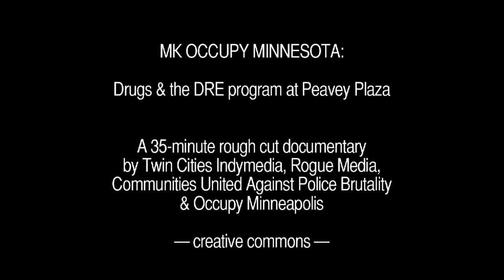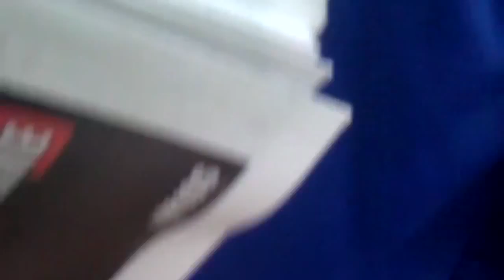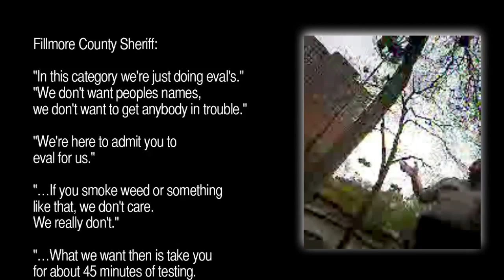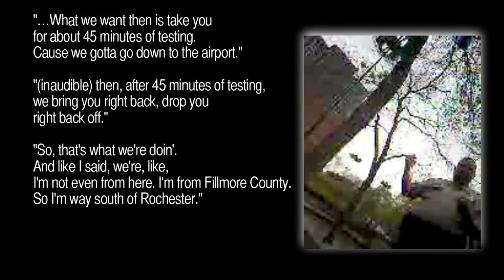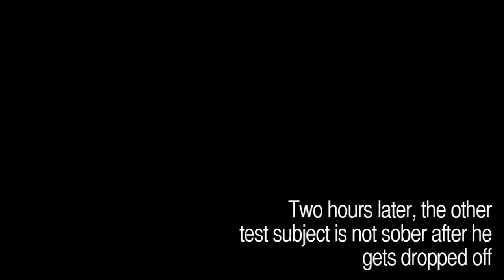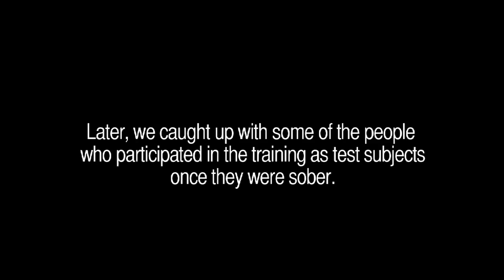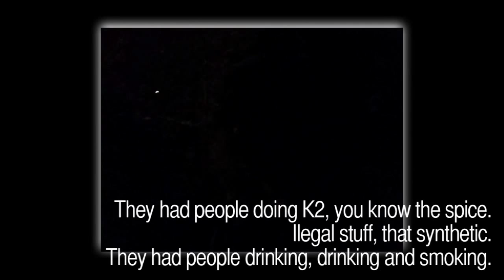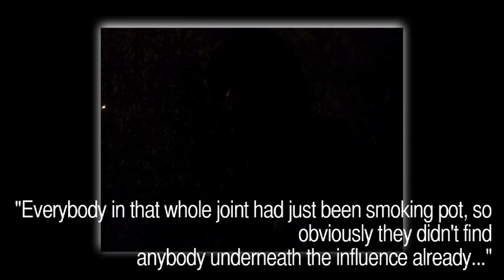Minnesota law enforcement - D.R.E. program "research" getting citizens HIGH!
This MN DRE program was suspended as of May 2012 proof backing this video!

2011 video by local activists and independent media shows that police officers and county deputies from across Minnesota have been picking up young people near Peavey Plaza for a "training program" to recognize drug-impaired drivers. Multiple participants say officers gave them illicit drugs and provided other incentives to take the drugs. The Occupy movement, returning to Peavey, The People's Plaza, in the beginning of April 2012 from last winter's cold.  Protesters appear to be targeted as impaired people are dropped off at the Plaza, and others say they've been rewarded for offering to snitch on the movement.  Local independent media activists and members of Communities United Against Police Brutality began investigating police conduct around the Plaza after witnessing police dropping off impaired people at the plaza and hearing rumors that they were offering people drugs.  We videotaped police conduct and interviewed participants, learning some very disturbing information about the DRE program.

Officers stated on record the DRE program, run by the MN State Patrol, has no Institutional Review Board or independent oversight. They agreed no ambulances or EMTs were on site at the Richfield MnDOT facility near the airport where most subjects were taken. Participants left Peavey Plaza sober, returned intoxicated, and said they'd been given free drugs by law enforcement. We documented on more than one occasion, someone being told they were sober by one officer, and then picked up by a different officer, and returning intoxicated.

Given the dangers of impaired driving, there is value in training law enforcement officers to distinguish between the effects of various drugs and several common medical conditions. However, we have captured video footage of instances in which DRE trainees recruited subjects who are not already impaired, and those participants say they were given drugs by the officers.

Although DRE documents indicate that participants must sign a waiver,
there was no indication from any of the participants interviewed that a waiver was offered or obtained. Further footage seems to validate the recollections of participants that no medical personnel or ambulance were on site during the observation and testing in Richfield. A DRE officer told one of our investigators that no Institutional Review Board assessment of the program has been made, a requirement of all experiments involving human subjects. Since it's unethical to encourage people to take drugs--whether by giving them drugs directly or enticing them with food, cigarettes, or other rewards (which participants say they were given)--it is unlikely such a program would pass IRB review as it endangers the test subjects.

A WCCO article from May 2011, officer trainees in the past have worked with various non-profit organizations to recruit drug users. It would appear now that they are no longer relying solely on this tactic, instead recruiting users directly and, participants say, providing them with drugs. After the sessions, these individuals are then dropped off in public areas without supportive care, no doubt a public safety hazard. One example at  caught on film, an individual who said he's been smoking courtesy of the police for an hour, crossed a line of Minneapolis police barricades, climbed to the top of a large sign and sat 15 feet above the sidewalk swinging his arms and legs in front of a police camera.

Our investigation points to particular efforts to target and recruit youth. Law enforcement officers have been taped recruiting people from the Peavey Plaza area of Nicollet Mall and have dropped off a number of impaired individuals at Peavey Plaza. In some instances, Minneapolis police squad cars were present while DRE trainees recruited "subects". After receiving drugs, some subjects stated they were asked to snitch on the Occupy movement or asked about various people and activities of the movement. Given efforts by the Minneapolis city council to pass an ordinance designed to restrict access to Peavey Plaza by the Occupy movement, the conduct of DRE trainees points to the possibility that they are working hand-in-glove with Minneapolis police to discredit and disrupt the Occupy movement.

"I think most people would be very surprised to have our tax dollars used to get people high," states Michelle Gross, president of Communities United Against Police Brutality. "These activities call into question the methods and motives of this DRE training."